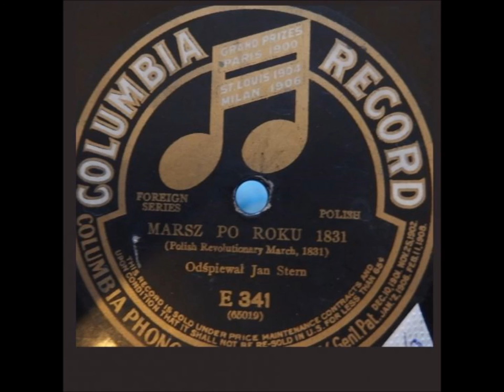Marsz z roku 1831